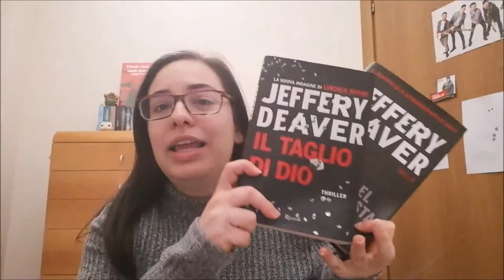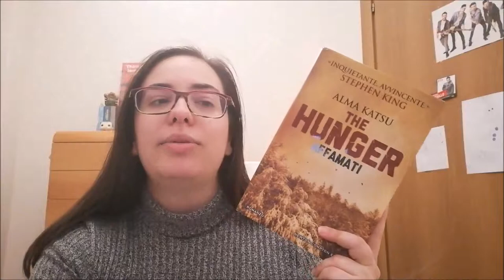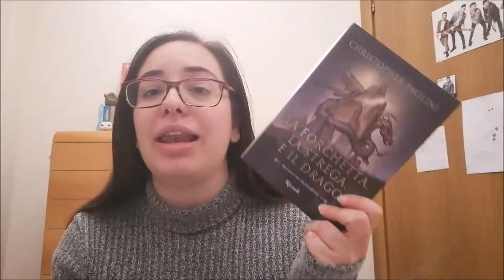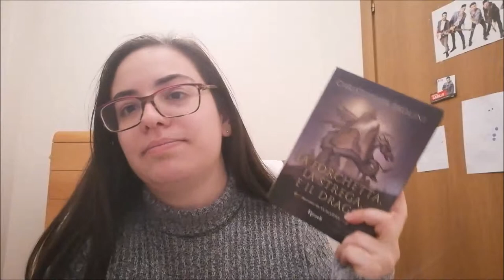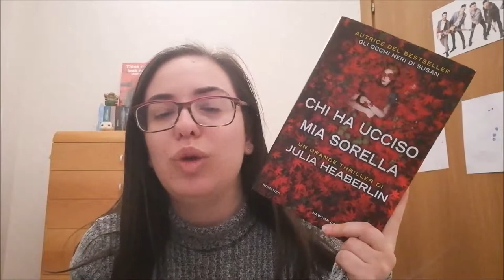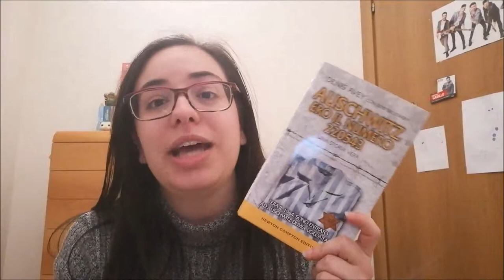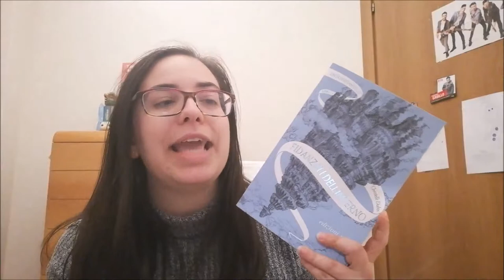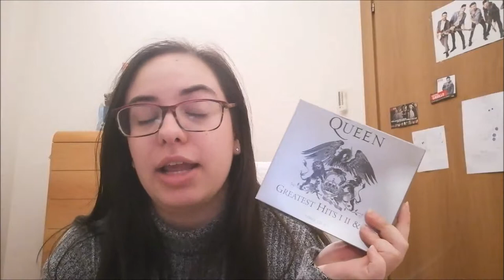PRIMO BOOK HAUL Gen | Feb | Mar 2019 //Ylenia\\